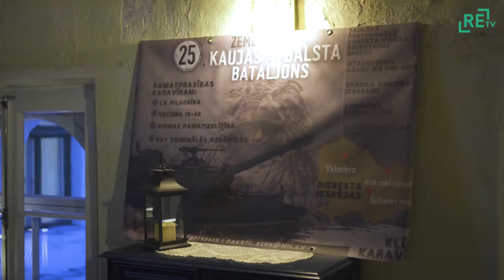Zvaigznes diena Stāmerienas pilī